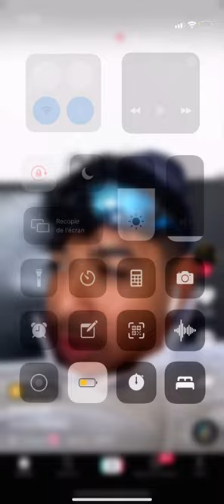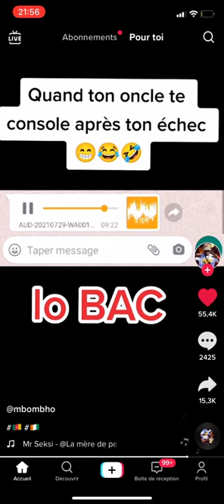La consommation de stupéfiants !